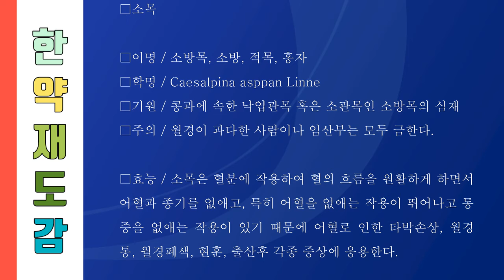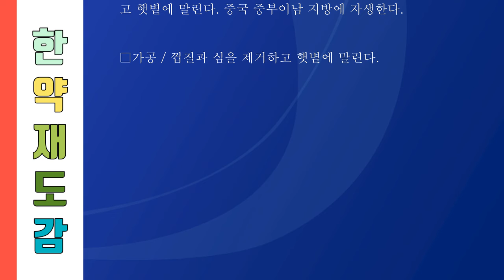세상의 모든 한약재 175 소목, 소방목의 심재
001. 가자, 가지의 열매
357. 희렴, 진득찰의 지상부